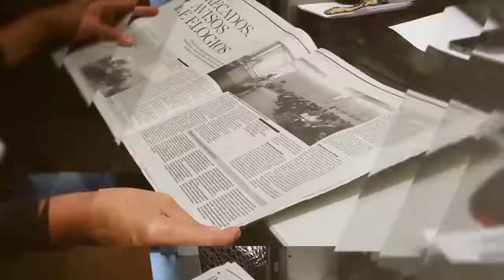“Caos” no GR leva a que comissão política do PS-M reúna para equacionar Moção de Censura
Em manchete na edição impressa desta sexta-feira, 13 de Outubro, está a reunião que o PS-Madeira terá na próxima segunda-feira para decidir se avança com a proposta de chumbo ao novo Executivo do Governo Regional, na Assembleia Legislativa da Madeira.
O assunto é tema de abertura da rubrica de hoje, realizada por Roberto Ferreira, sub-director do DIÁRIO, que também fala das negociações do PSD com o CDS para avançar com propostas para a presidência de algumas Assembleias Municipais e da visita da Ordem dos Engenheiros à Madeira, na qual o bastonário Augusto Ferreira Guedes sugeriu a construção de um novo aeroporto para servir de alternativa ao actual, quando os ventos estiverem a condicionar as ligações aéreas.
Por fim, também pode ficar a saber que a rota aérea da Madeira está a ser alvo de estudo pela TAP, sendo que o presidente da companhia aérea admite alterações no preço das viagens.